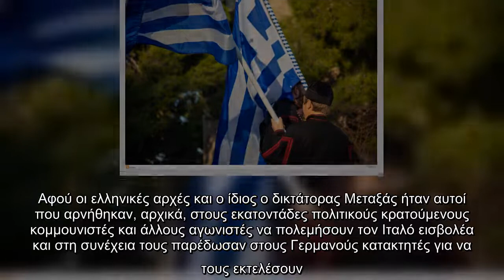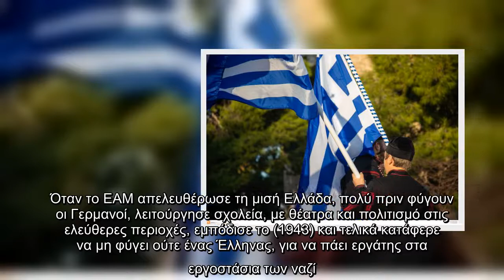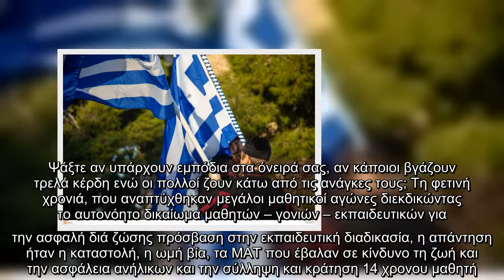Απίστευτο μήνυμα εκπαιδευτικών στην Κεφαλονιά:Για τον πόλεμο του ’40 φταίνε τα μονοπώλια